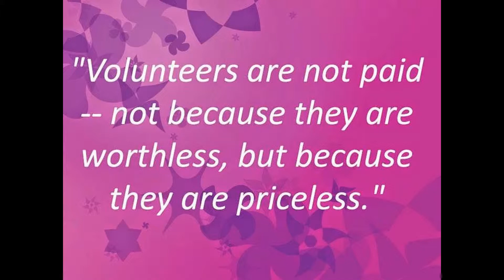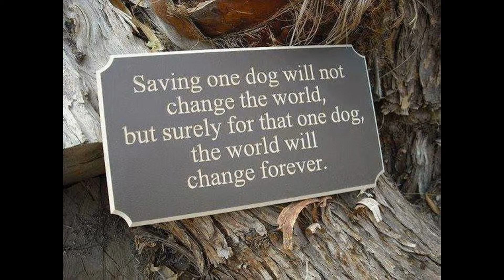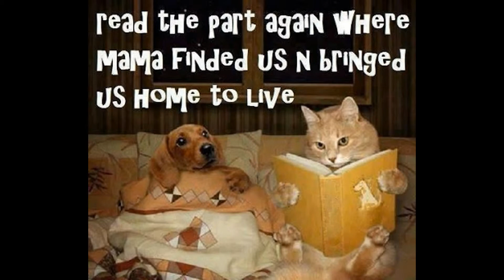Decklin ~ Adopt a Citrus County Animal Shelter Pet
Decklin is a 4.5yr old bulldog mix. Decklin is very cute boy, super affectionate, loving and playful. He is a younger boy, energetic, fun and would need his exercise time, so a fenced yard or an active person would be best and its a great release for him. He really loves his chew toys, it keeps him entertained. He seems like he would need a patient, loving and understanding family to work with him. Obedience classes work wonders because trainer can provide some helpful tips. Please inquire about one provided through the shelter FREE with his adoption. Really like to see this boy in a great home he is soooooo cute and happy!!! And deserves that chance. Adoption fee is $60 it includes utd shots and microchip, Heart worm test, 30 days pet insurance and FREE 6 week obedience class. He was recently neutered at the shelter. Stop by the Citrus County Animal Shelter and ask for Decklin ID#22726559 and adopt your new best friend. Save a Life, Adopt a Shelter Pet